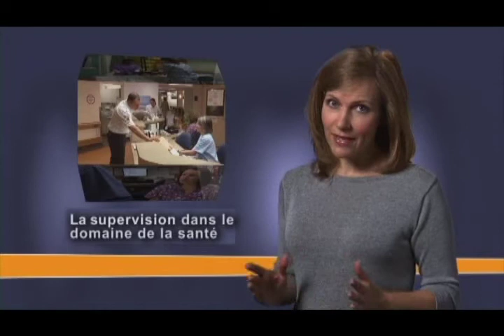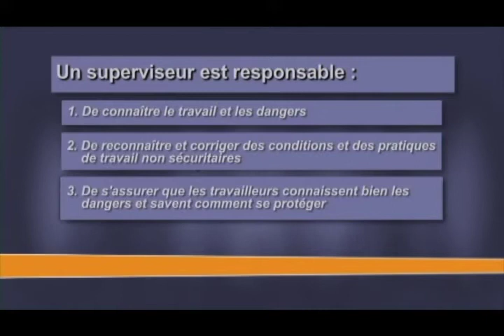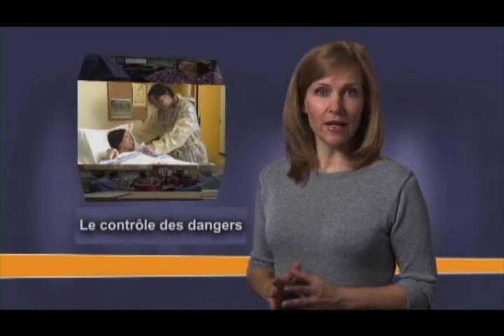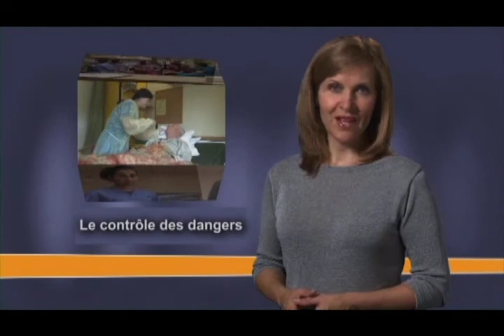Le contrôle des dangers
Le présent texte est adapté de la vidéo Supervision in Health Care avec l'autorisation de WorkSafeBC.